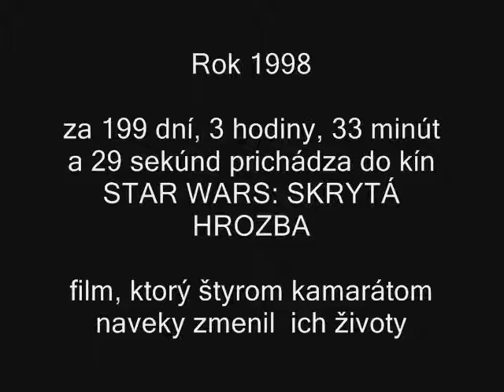Fanboys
unofficial movie trailer